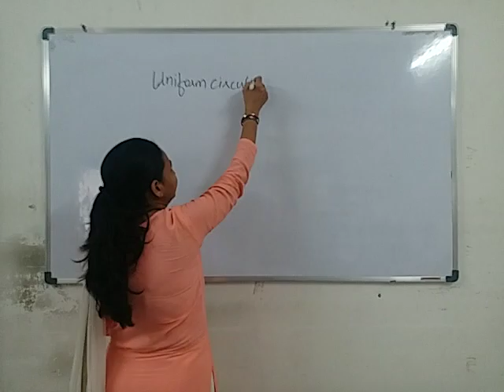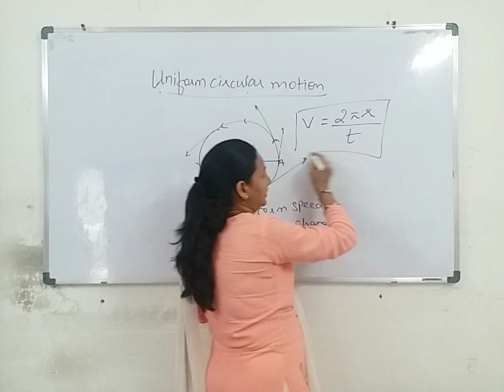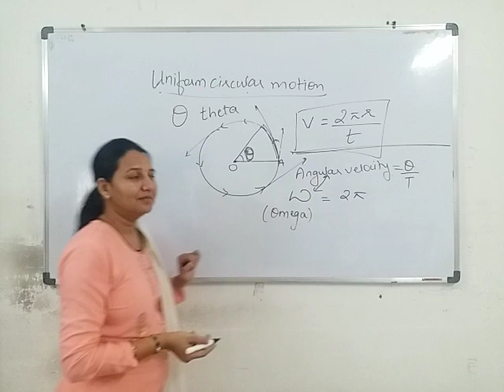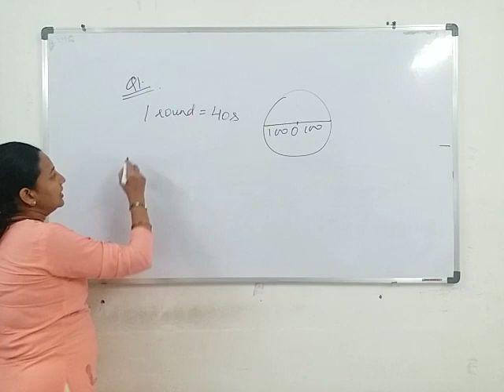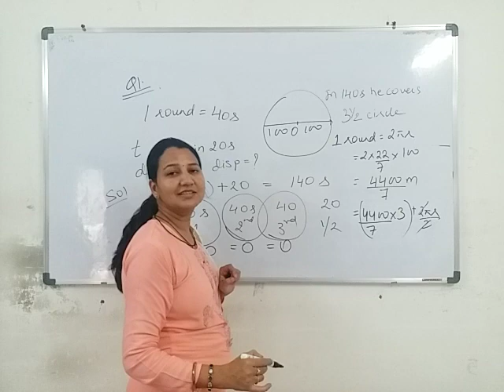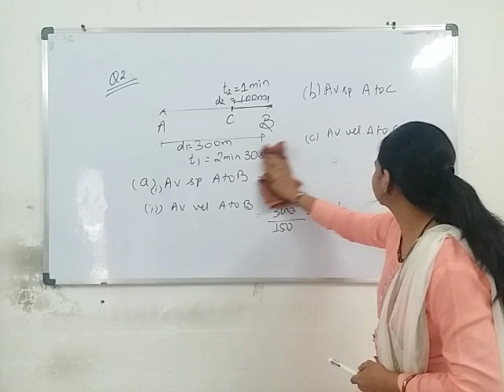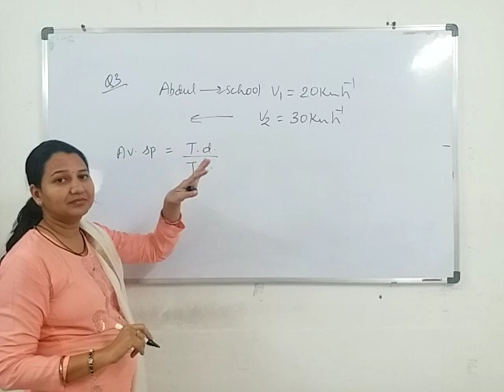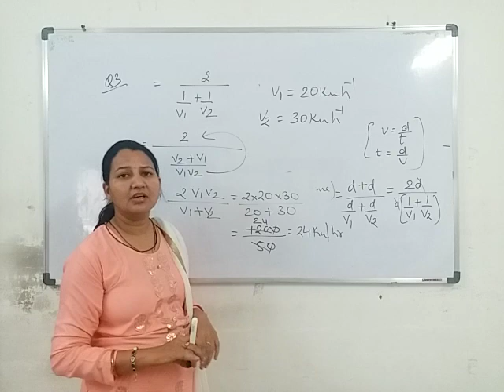Class 9th/Science/Chapter 8/Part 6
Uniform motion, ex 1 to 3